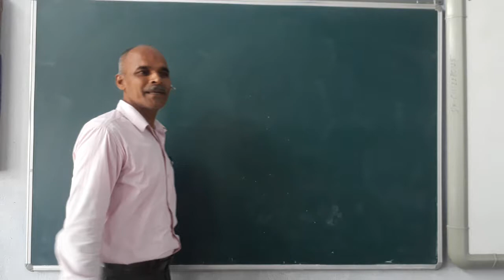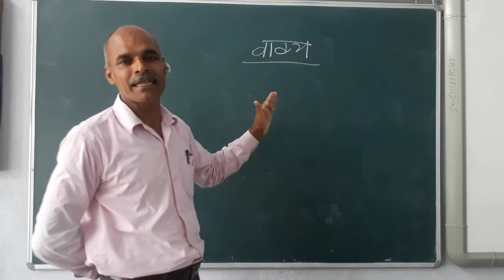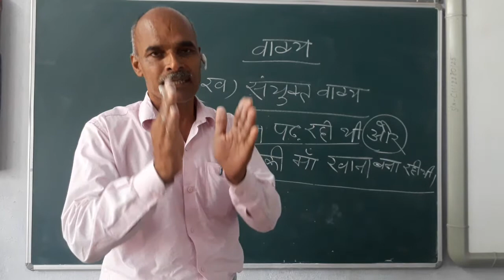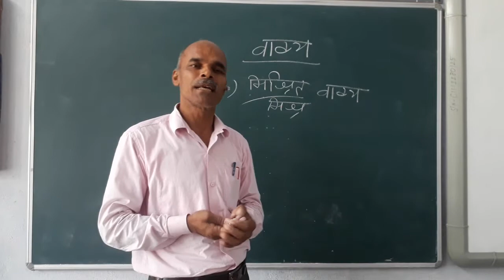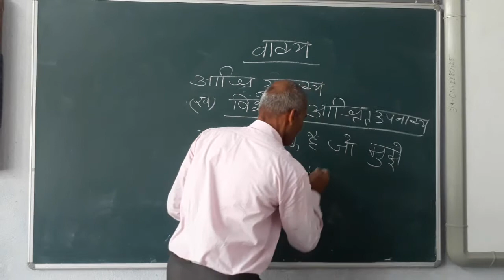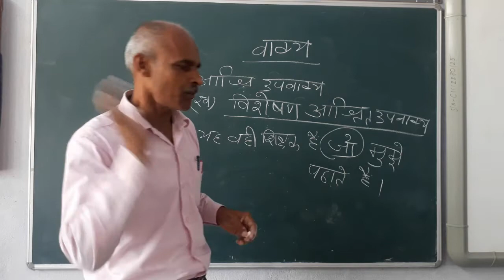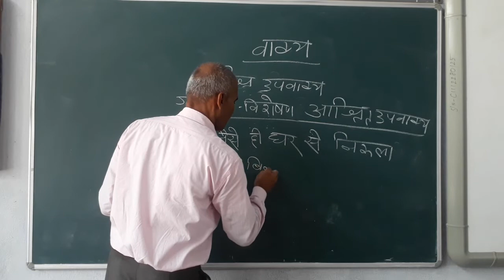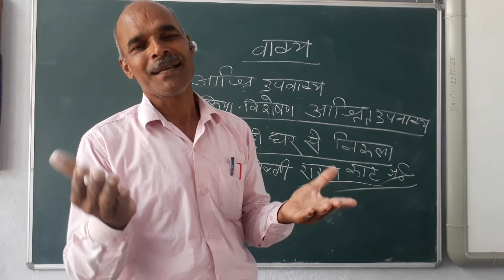Mahendra Sir Class 10 Hindi Vakya